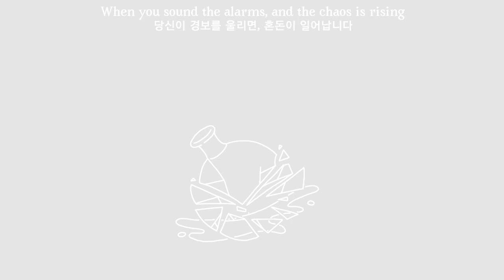Resolution meme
Luna's backstory

(Original meme)
과일코인[Fruit COIN]

ㅡㅡㅡㅡㅡㅡㅡㅡㅡㅡㅡㅡㅡㅡㅡㅡㅡㅡㅡㅡㅡㅡㅡㅡㅡㅡㅡㅡㅡㅡㅡㅡ

마음껏 사용 가능하나, 출처만 잘 남겨주시면 감사합니다.
You can use it as much as you want, but I'd appreciate it if you could leave the source well.